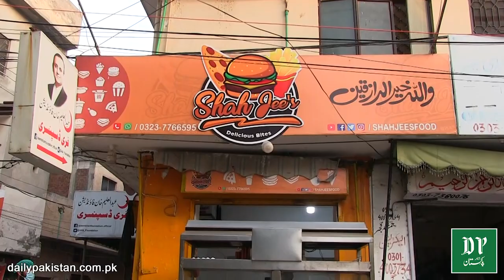Lahore mein Pizza Shawarma biknay laga, kese banta hai? Aap bhi dekhiye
لاہور میں پیزا شوارما بکنے لگا، کیسے بنتا ہے؟ آپ بھی دیکھیے